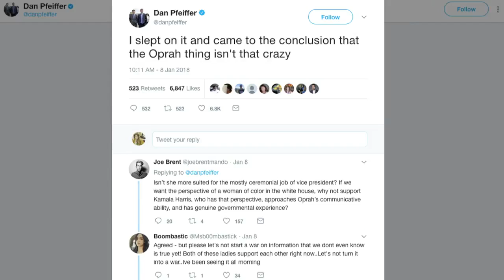Oprah calon Presiden Amerika? Ucapan cetus spekulasi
Apakah Oprah Winfrey akan jadi calon presiden melawan Donald Trump? Hollywood riuh dengan spekulasi personaliti bual bicara televisyen itu mengintai peluang  ke White House selepas ucapannya yang memukau semasa majlis anugerah Golden Globes awal minggu ini.